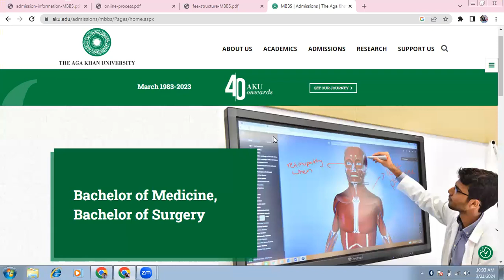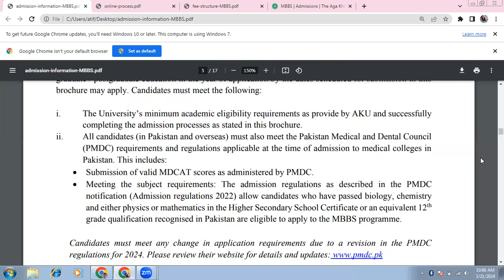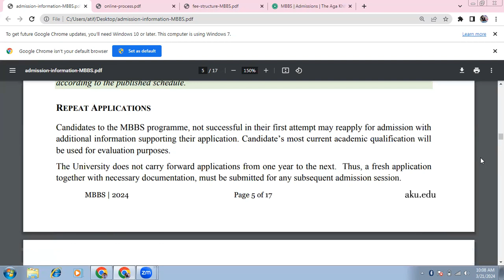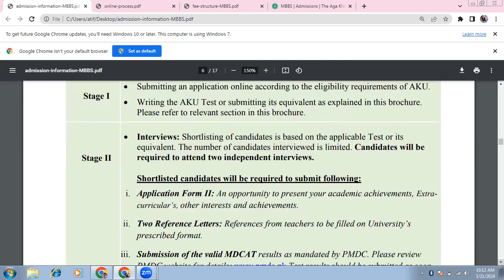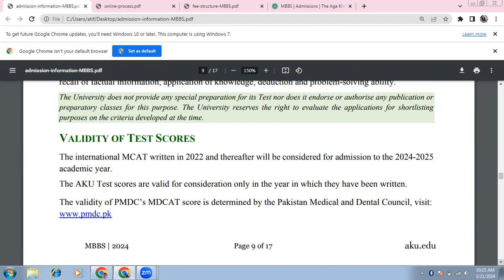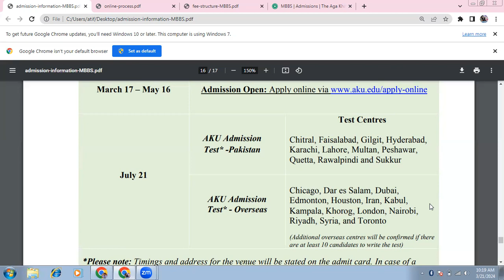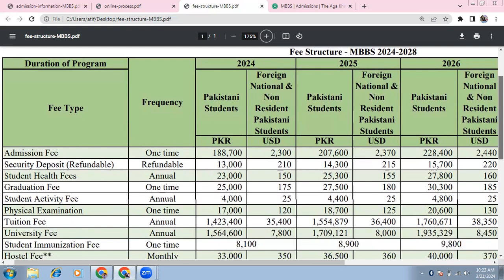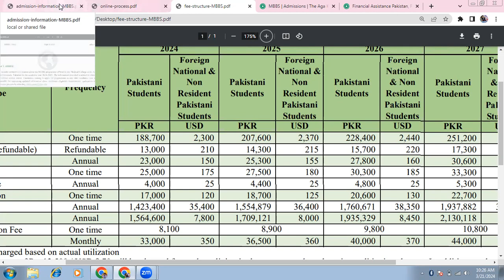Aga Khan University | Admission 2024 | Complete Procedure